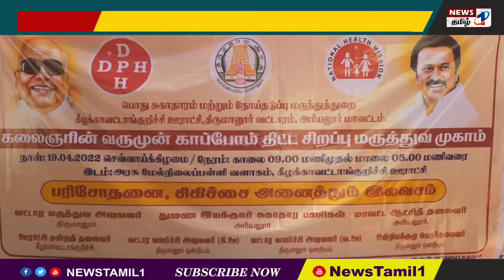அரியலூர் வட்டார அளவிலான சுகாதாரத்திருவிழா மற்றும் கலைஞரின் வருமுன் காப்போம் சிறப்பு மருத்துவ முகாம்